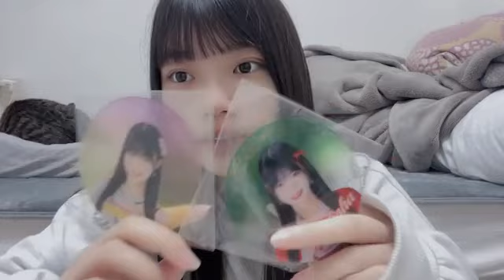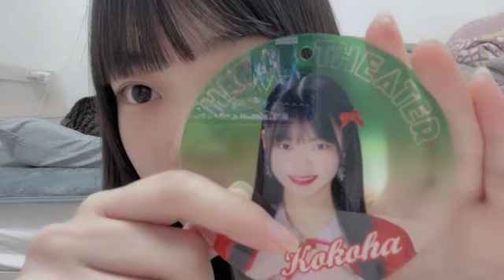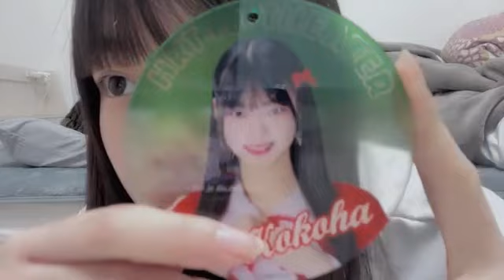2024年01月29日18時45分55秒 藤野 心葉（HKT48 研究生）